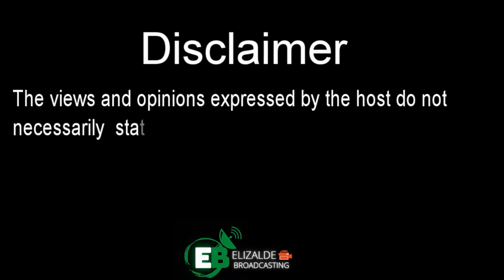Final Judgment and Declaration Concerning the Divine Wealth for Humanity